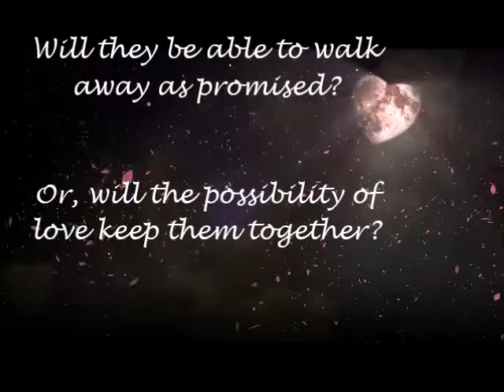Touch Me ~ an Erotic Romance from Nancy Fraser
A short-story, erotic romance from award-winning author, Nancy Fraser, and The Wild Rose Press

Music: Hungry Lover by SoundBounce, licensed on standard licensing agreement #31979813 from 123rf.com

Video and still clips from 123rf.com and pixabay.com